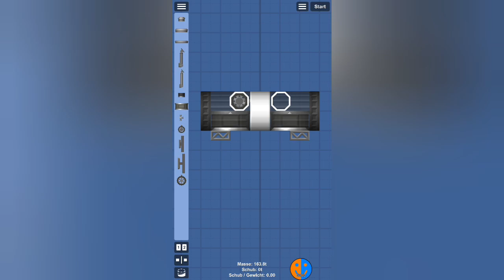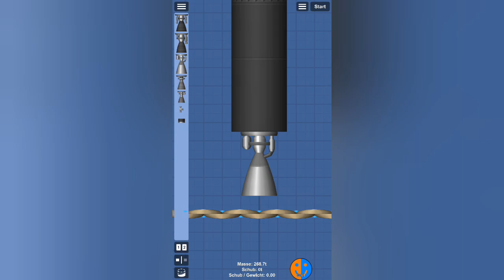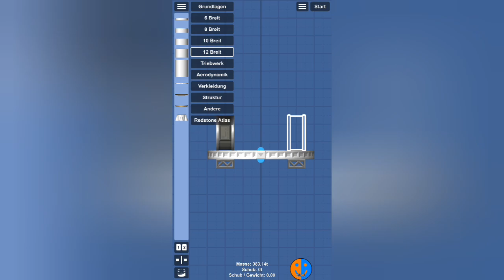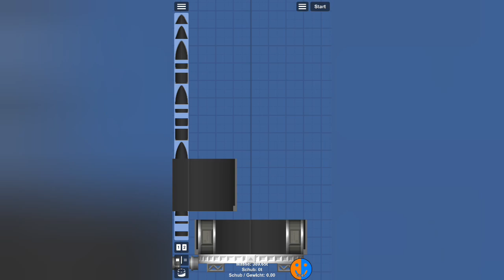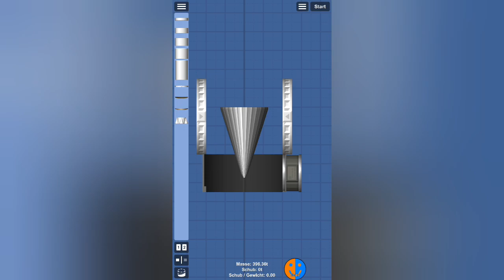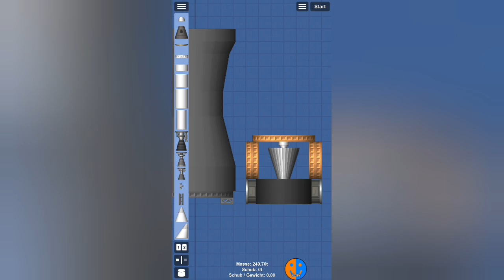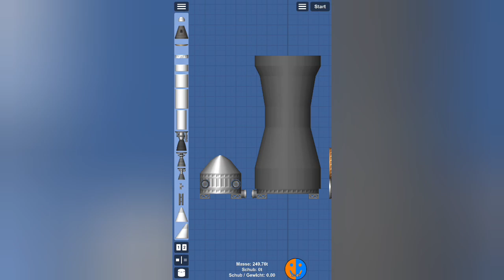Design der Europa-Kolonie | SFS Colony #47